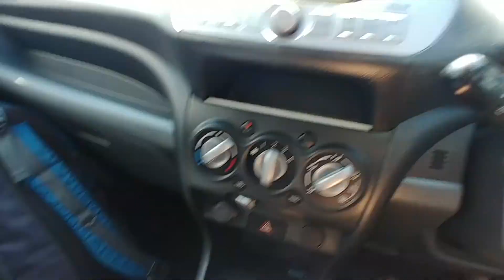MTB - South Coast Trails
Excited to be back on my Bike, showing off some new trails